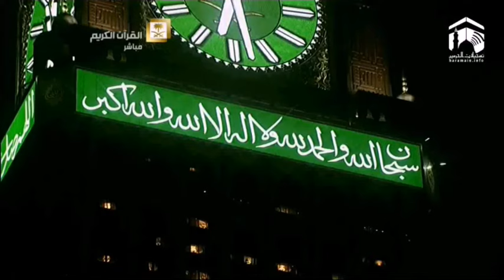Heart Touching Azan Shiekh Nasir Al Qatami